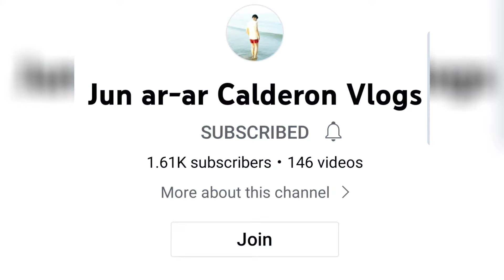Farewell Boss //we will never forget// love, kindness, and your Generosity